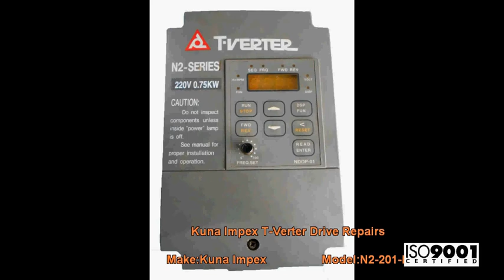Kuna Impex T-Verter Drive Repairs @ Advanced Micro Services Pvt. Ltd,Bangalore,India